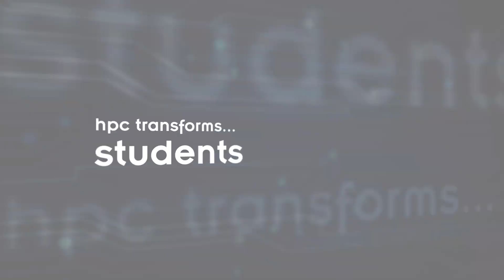Learn how the Student Cluster Competition Transforms Students' Experiences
Three participants in past SC Student Cluster Competitions describe how the event gives them valuable hands-on experience and has served as a career pathway.